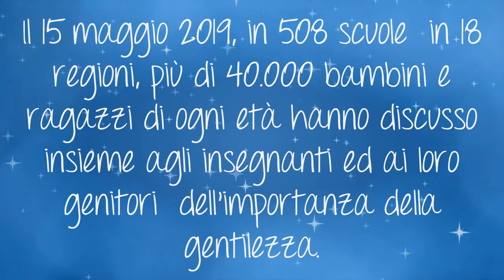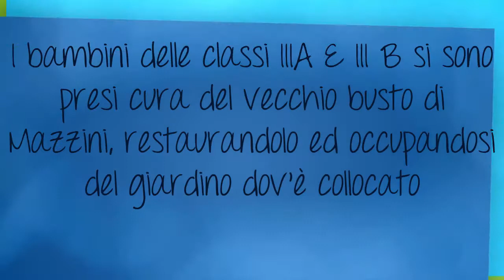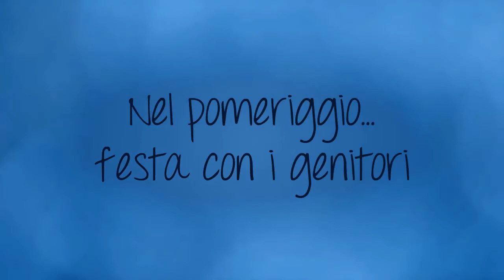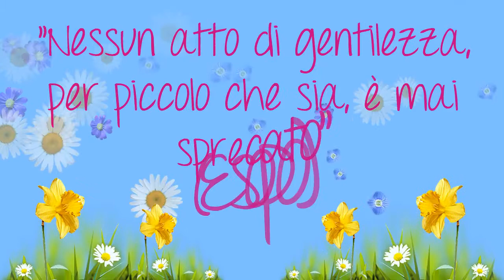Senza Zaino Day: seminiamo il futuro di parole gentili